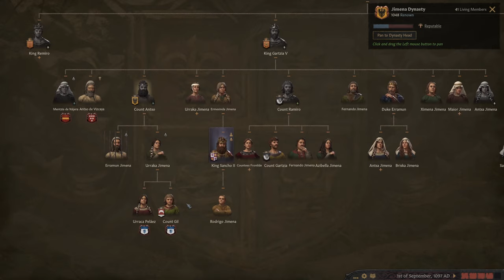[8] So Sancho II was the real winner - CK3 Reconquista Iberia in Pieces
Upon the news of the death of Alfonso VI, with no children, Sancho II of Castille's only son, Sancho, rises to the throne of Leon, becoming Sancho II of Leon.

Sancho II of Leon must do his best to put out all the rebellions and vassles questioning his authority. Can Sancho II of Leon keep Leon together? Can Sancho II of Leon regain the lands that were once under Alfonso VI?

This episode is part of an Ironman series to get the Reconquista achievement on Steam. Meaning that this series will be focused on winning back the Iberian Peninsula into Catholic rule in Crusader Kings III.